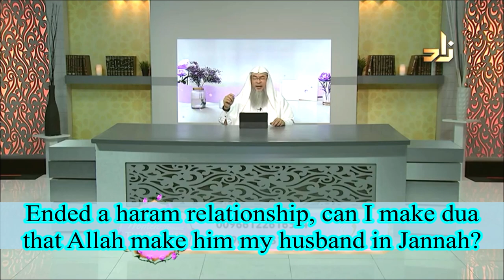Ended a haram relationship, can I make dua that Allah make him my husband in Jannah? | Assim